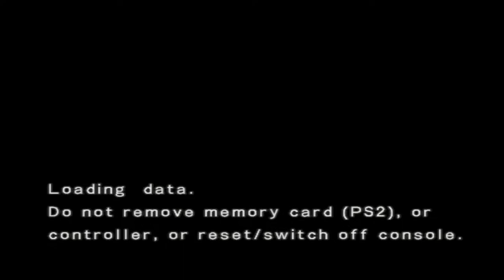Saint Seiya: The Sanctuary - COM VS COM - All Characters! (PS2/PCSX2)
I'm just watching the computer fight itself as every character in the game Saint Seiya: The Sanctuary - released for the PlayStation 2 in April 2005, the game is a fighting game.

The game has some cool cinematics during battles. The 3D models look a bit outdated and the games graphics is reminiscent of DBZ: Budokai 1 but with much more impressive cutscenes during the battles.

I haven't watched the anime nor read the manga. I've been thinking about watching it for years.

Edit: The music is awesome.